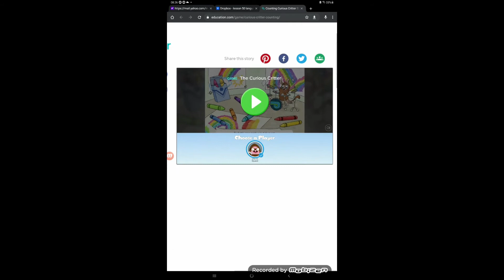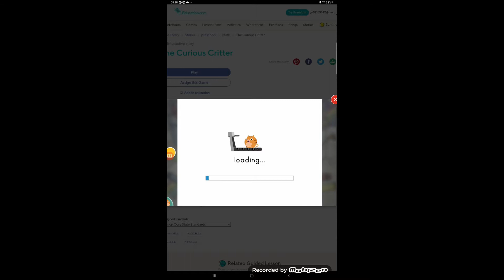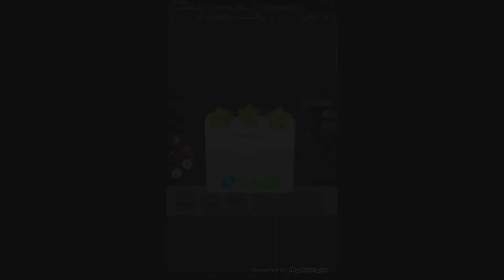GAME THE CURIOUS CRITTER